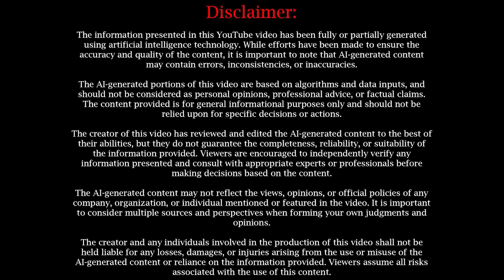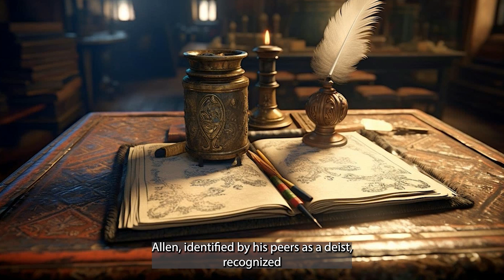Omnipotence Paradox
In this informative YouTube video, we dive deep into the philosophical and theological concept of the Omnipotence paradox. We explore this seemingly contradictory idea about a divine entity's ability to perform any action, and the questions it raises about the nature of power and possibility. From classic examples like "could an omnipotent being create a stone too heavy for it to lift?" to more complex theoretical situations, we break down different perspectives and interpretations, engaging with both ancient philosophical texts and modern analyses. Perfect for those interested in philosophy, theology, or the intriguing nature of paradoxes. Enjoy a thought-provoking journey through the complexities of the Omnipotence paradox. Don't miss out on this enlightening discussion!